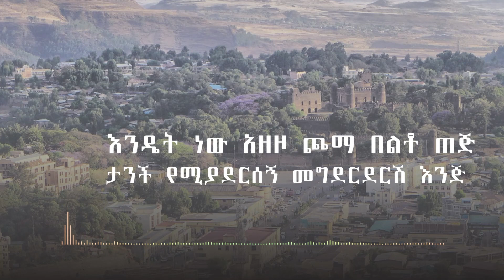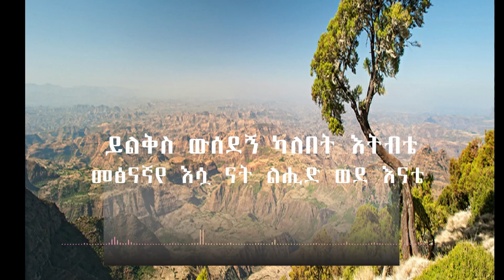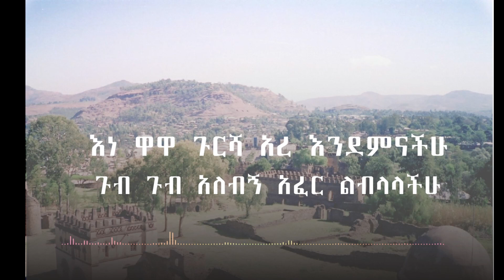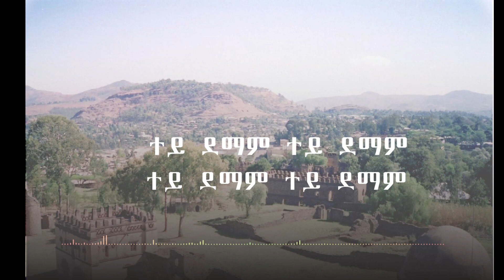እናትዋ ጎንደር - . Enatwa Gonder